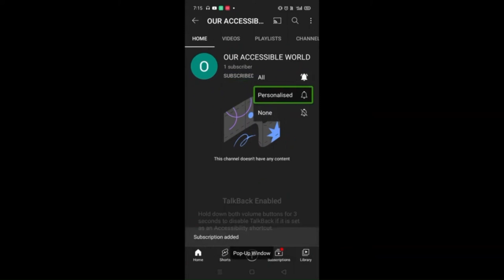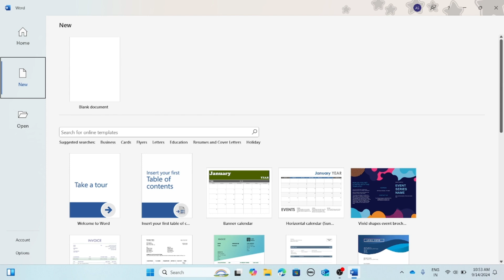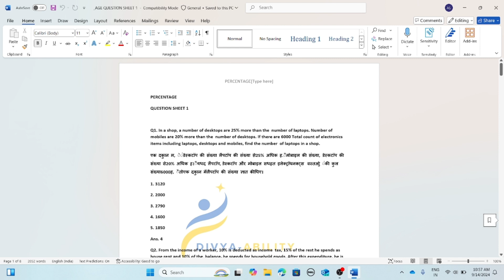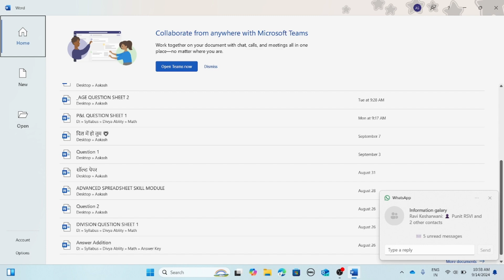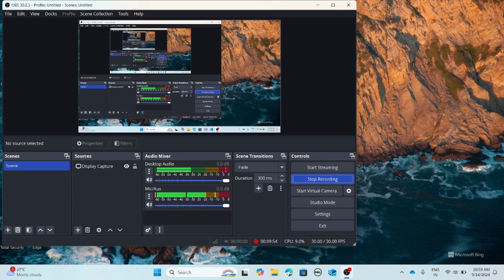Navigating the Microsoft Office Startup Screen with a Screen Reader: Step by Step Guide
In this video, we'll walk you through how to navigate the Microsoft Office startup screen using a screen-reader. Whether you're using Word, Excel, or PowerPoint, we’ll provide a clear and easy-to-follow guide to help you access and launch your documents seamlessly. Perfect for visually impaired users, this step-by-step tutorial ensures that everyone can make the most of Microsoft Office's powerful tools.

- How to navigate the Office startup screen
- Accessing templates and recent documents
- Tips for using a screen-reader for efficient workflow

🎧 *Ideal for:*
- Screen-reader users (JAWS, NVDA, or other screen-readers)
- Beginners in Microsoft Office